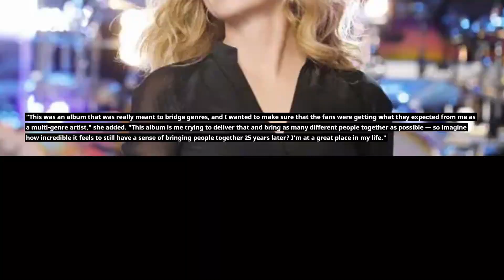Shania Twain To Release 25h Anniversary Edition Of 'Come On Over'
Shania Twain is releasing a 25th anniversary edition of her song "Come On Over" on November 13th. The album will include remastered versions of the original tracks and three new songs. The first new song is called "Good Woman," and it was written by Canadian singer Dallas Smith. The second new song is called "High Horse," and it was co-written by Twain and her daughter Wynonna. The third new song is called "Powerhouse," and it was written by Twain and her friend and fellow Canadian, Michael LePard.